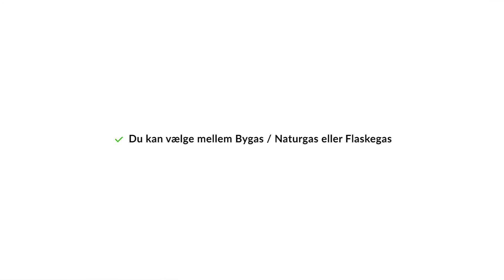CASTA WOK KOMFUR 3 X 14 KW BRÆNDER